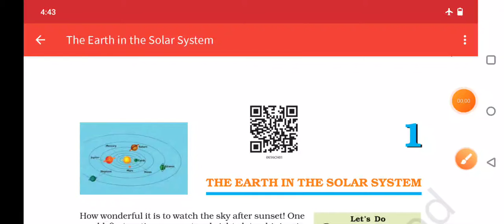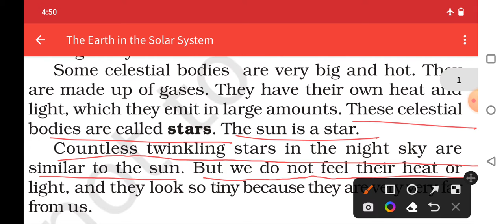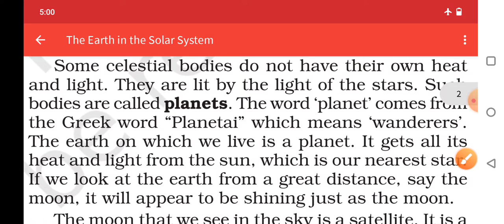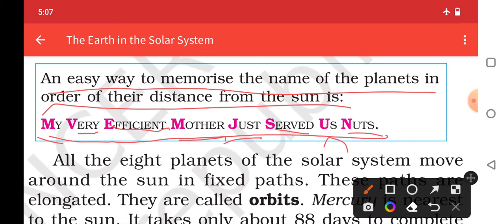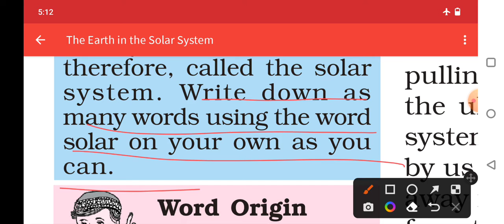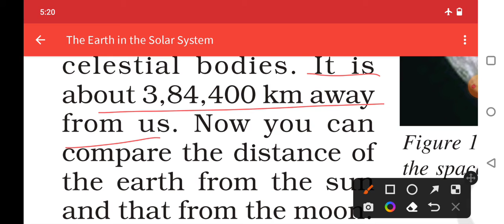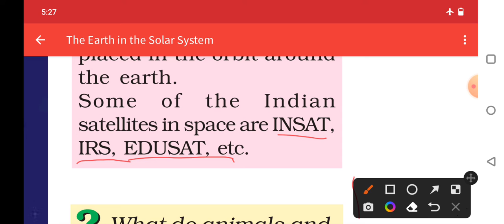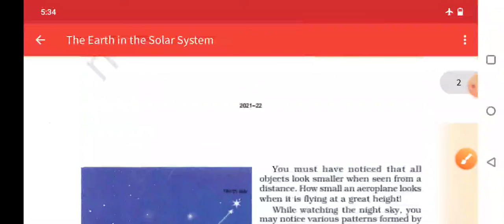Class 6 Geography || Ch :- The Earth in the solar system || By Dhruv Redhu